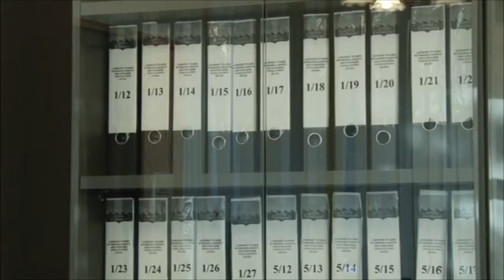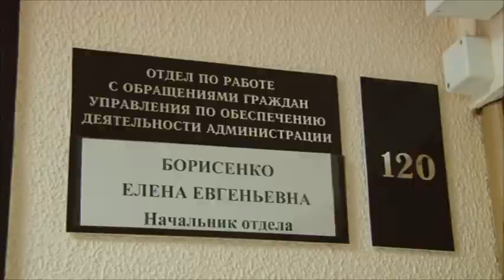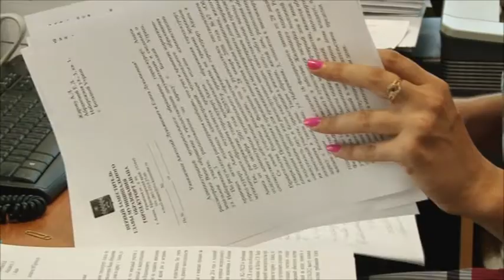Власть - для людей! Мэр Анапы напомнил подчиненным, для кого они работают